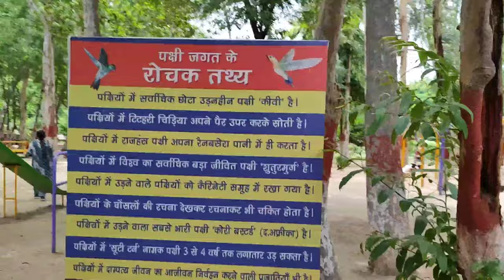S K PURI PARK PATNA | BORING ROAD | CINEMATICS | 2023